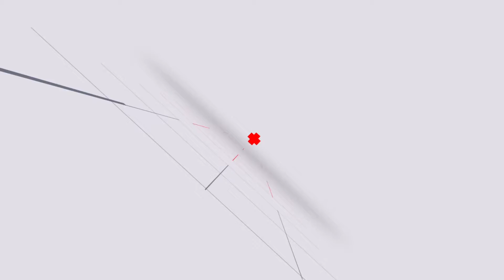Nomsa Madida's TIPS on how to be a successful make up artist